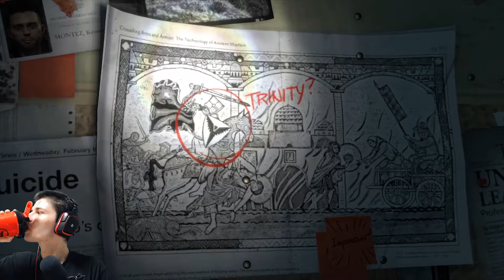Rise of The Tomb Raider Part 1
If you want to support me, feel free to donate,  will be much appreciated: